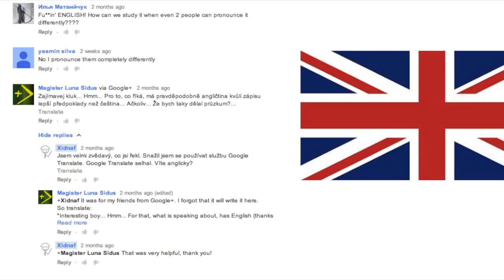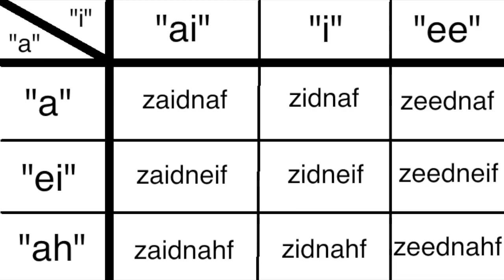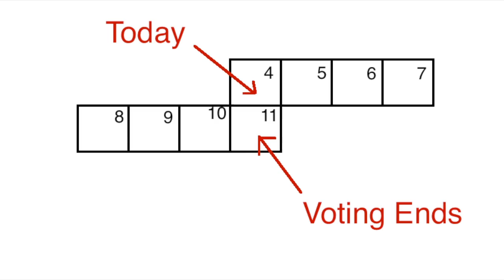Poll: Pronouncing "Xidnaf"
What even is my name!?